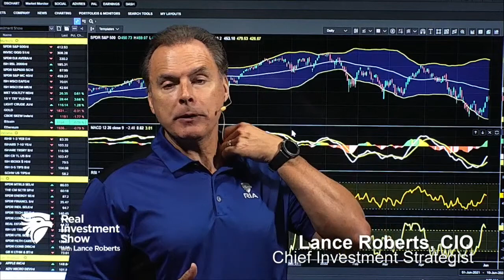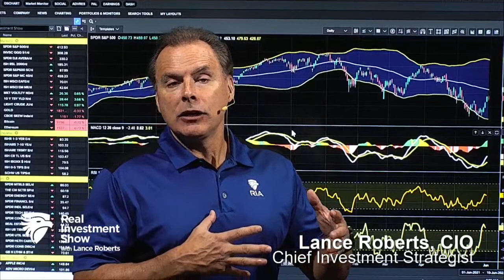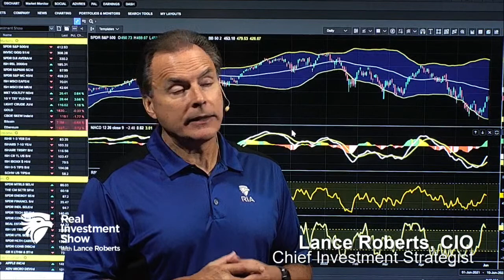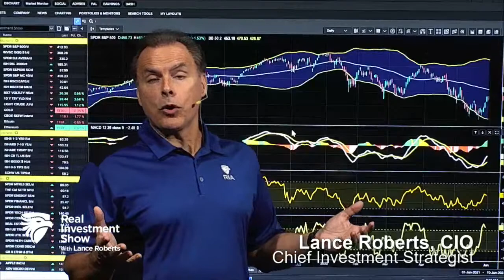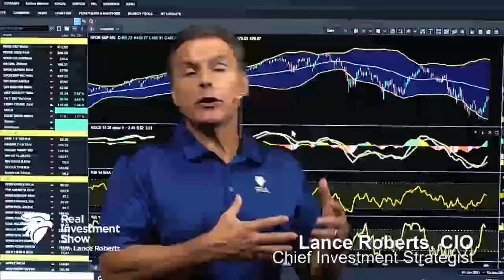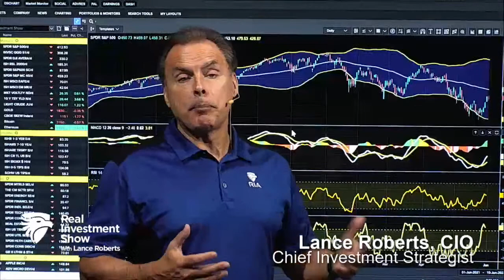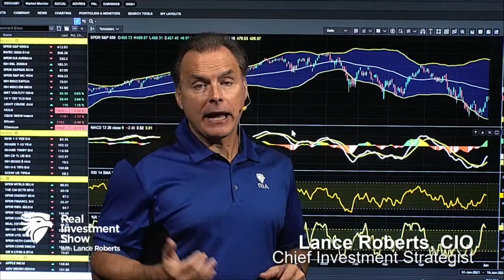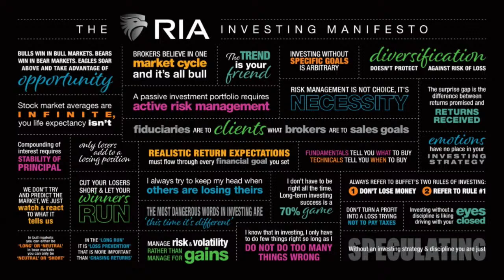The Great Resignation has shifted to The Great Re-hiring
(6/1/22) Summer Markets could provide opportunity for investors; 25% of Americans are delaying retirement because of inflation--meaning, they weren't ready to retire in the first place. How Biden/Powell are fighting inflation; the solution for high gasoline prices is more oil. California lifeguards earning 6-figure incomes; how The Great Resignation has shifted to The Great Re-hiring; how we're handling inflation & the Savings Paradox; Bearish or neutral, or bullish to neutral: best place may be to shift to neutral; where interest rates are going; financial solvency.
2:00 - Summer Markets Preview
13:12 - Cali Lifeguards & The Great Resignation becomes Great Rehiring
29:12 - Market Commentary: Moving to Neutral
43:16 - The Davos Solution for Thee, but not We

Hosted by RIA Advisors Chief Investment Strategist Lance Roberts, CIO, w Senior Advisor Danny Ratliff, CFP
Our Latest "Three Minutes on Markets & Money: Could Markets Rally All the Way into Summer?" is here: